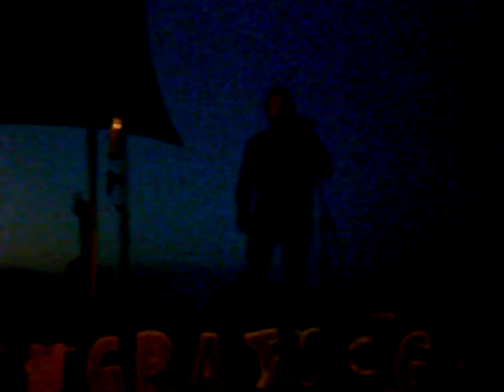Rob Nichols-Can't Take The HonkyTonk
This is Rob Nichols, hes famous were I live hes a country singer from Groveland,FL.